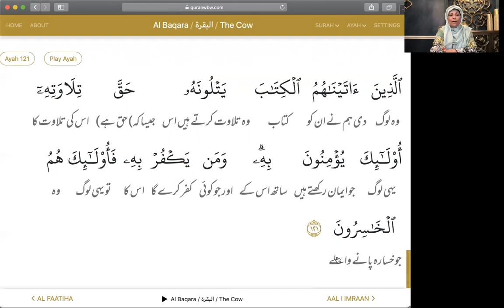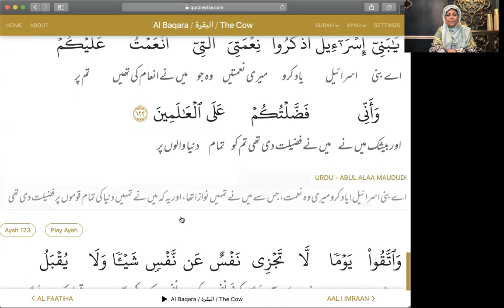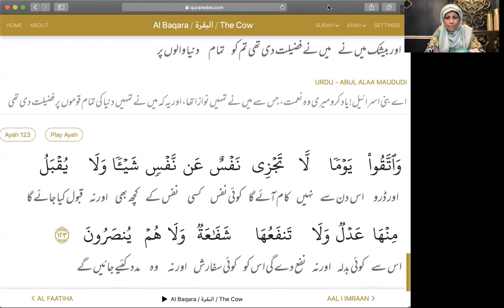DR. NIGHAT SAWAL, Ayah 119 TO 123.